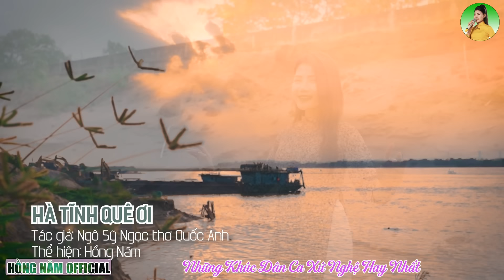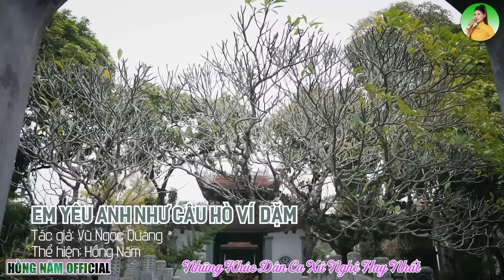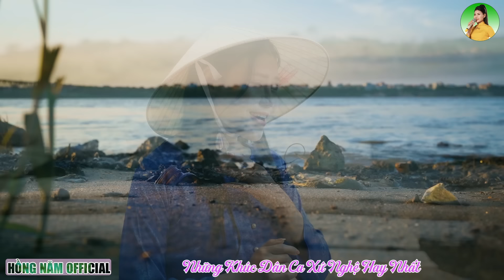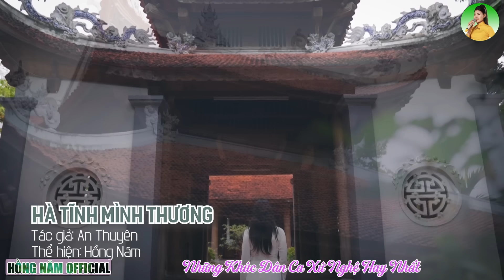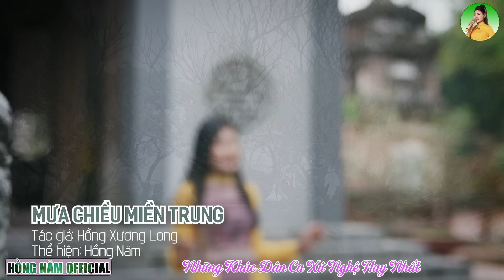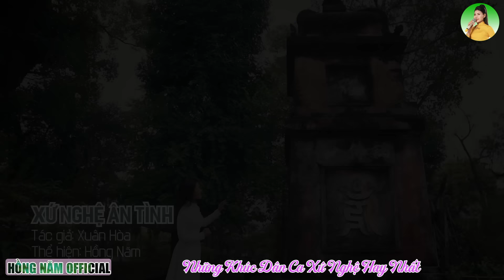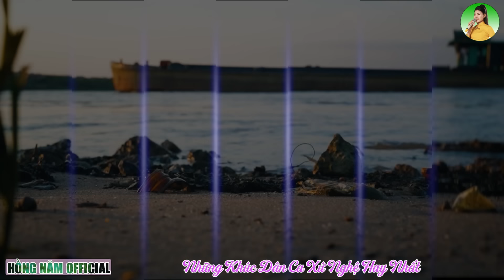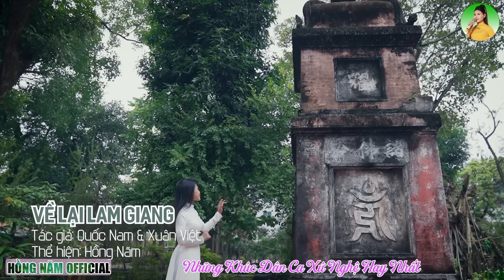Tìm Em Câu Ví Sông Lam - A PÁO➤Bài Hát Dân Ca Xứ Nghệ Hay Nhất Về Sông Lam Dạt Dào Cảm Xúc➤Hồng Năm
OFFICIAL MV : Tìm Em Câu Ví Sông Lam - A PÁO➤Bài Hát Dân Ca Xứ Nghệ Hay Nhất Về Sông Lam Dạt Dào Cảm Xúc➤Hồng Năm
🎼 CA SĨ : HỒNG NĂM
🎵 THỂ LOẠI : DÂN CA - DÂN CA XỨ NGHỆ
♻ KÊNH HỒNG NĂM OFFICIAL THUỘC HỆ THỐNG HALOEE